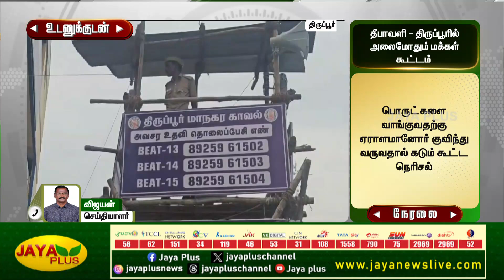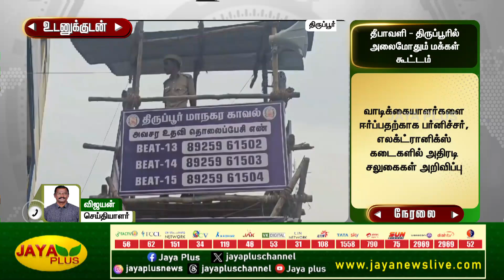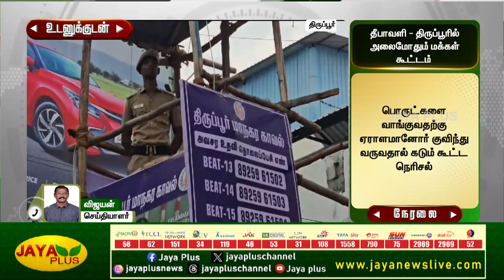தீபாவளியை முன்னிட்டு திருப்பூரில் உள்ள கடை வீதிகளில் அலைமோதும் மக்கள் கூட்டம் | Tiruppur | Jaya Plus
தீபாவளியை முன்னிட்டு திருப்பூரில் உள்ள கடை வீதிகளில் அலைமோதும் மக்கள் கூட்டம் | Diwali | Tiruppur | Jaya Plus